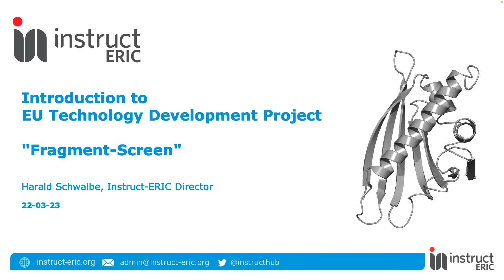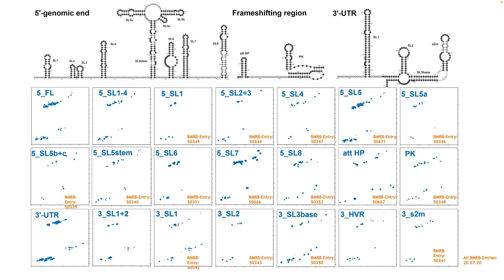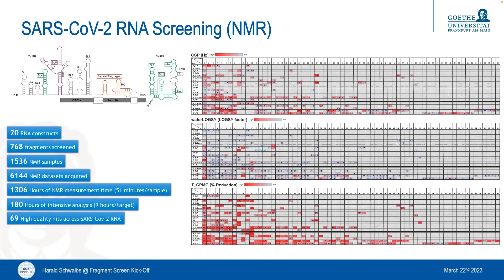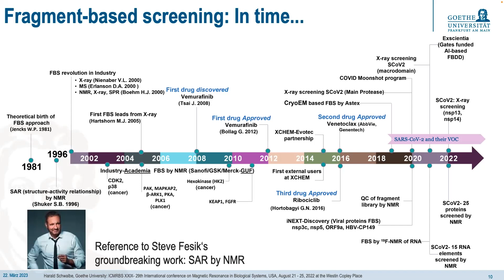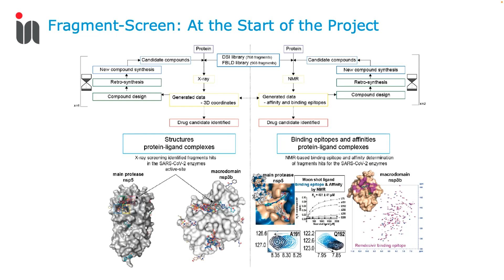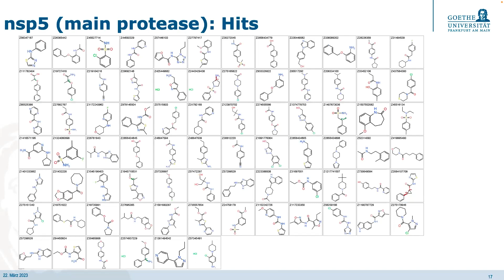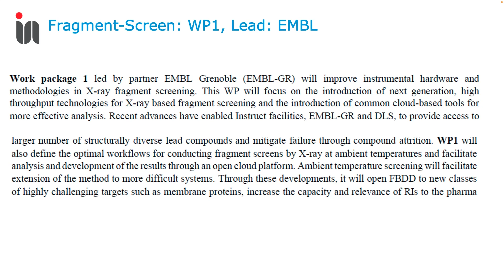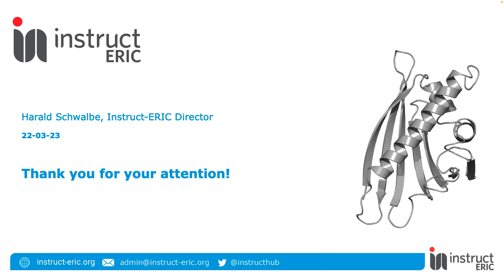Fragment-Screen Kick-Off Meeting | Harald Schwalbe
From our Kick-off Meeting in Frankfurt, Instruct-ERIC Director Harald Schwalbe outlines the rationale for the Fragment-Screen project, and provides an introduction into how it will be structured.

The Fragment-Screen project will develop innovative instrumentation, workflows and experimental and computational methodologies for fragment-based drug discovery (FBDD) enabling access to early phase structure-based drug discovery for all biological targets and for scientists both in industry and academia. The established workflows will use structural biology insights and associated data to feed artificial intelligence (AI) methodology to guide medicinal chemistry in drug development. Fragment-Screen brings together scientists from four ESFRI Landmark research infrastructures (RIs): ESRF (the European synchrotron) and the distributed RIs EU-OPENSCREEN ERIC (medicinal chemistry), ELIXIR (data resources for life science) under the coordination of Instruct-ERIC (integrated structural biology) and seven industry partners in scientific instrumentation and computational and AI sectors including SMEs to remove crucial bottlenecks in early phase drug discovery.